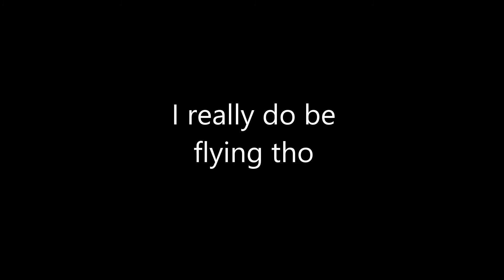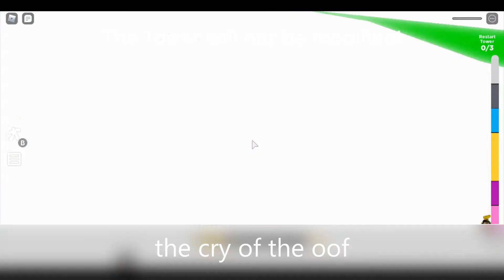Treacherous Tower No Shift Lock Challenge